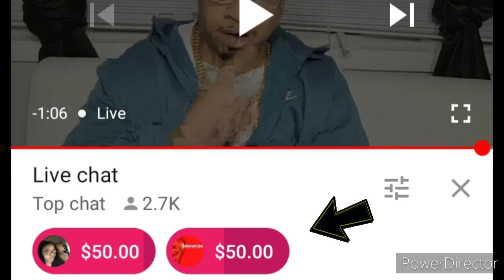This Boy BulletzGotti | Hassan's bottom B